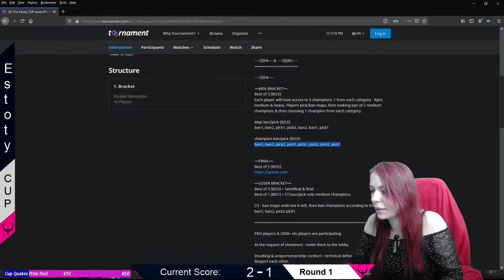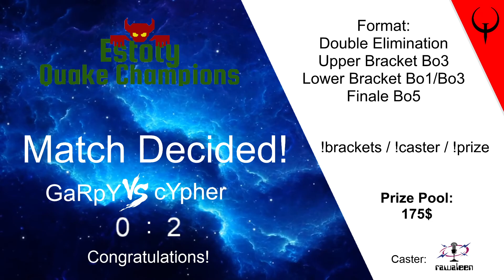NAVI Cypher vs Garpy round 2 🏆 Estoty PRO CUP #2 🏆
🏆 Estoty PRO CUP #2 🏆